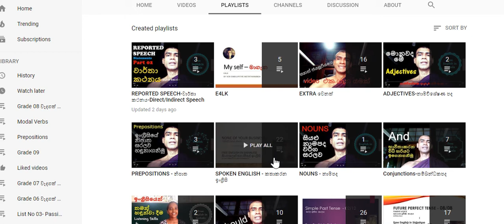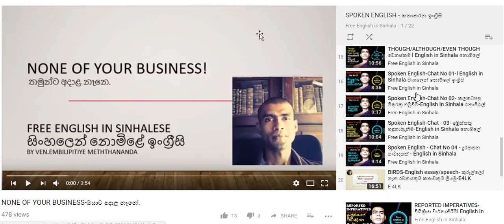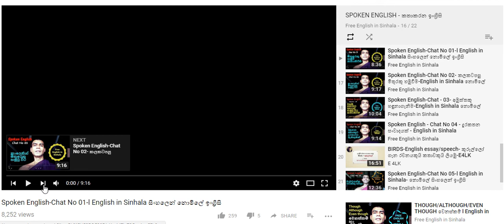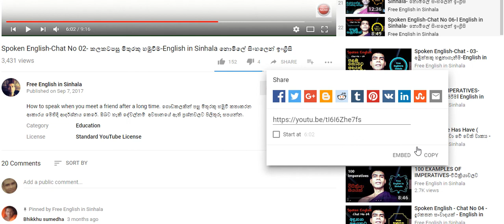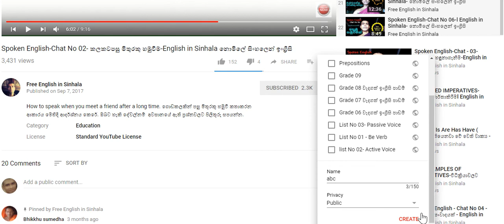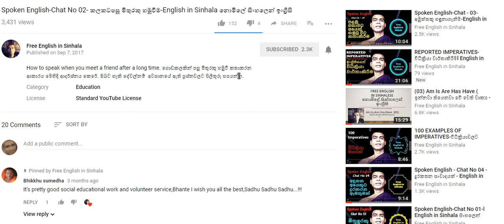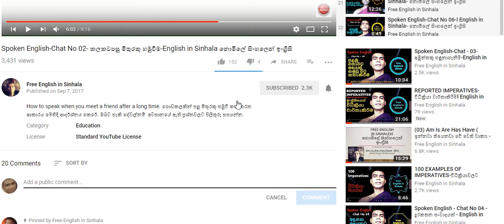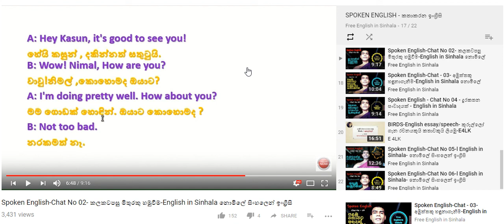අපගේ පාඩම් සෙවීම හා වෙනත් ගැටලු ගැන-03- l English in Sinhala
අපගේ පාඩම් සෙවීම හා වෙනත් ගැටලු ගැන-03